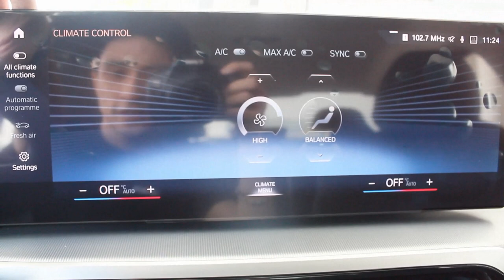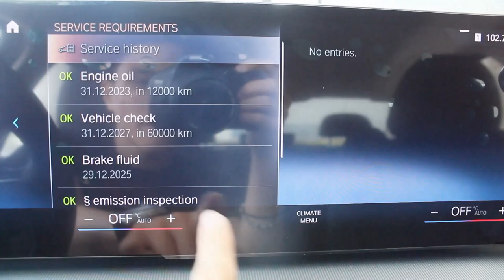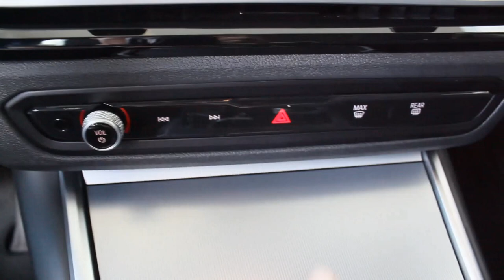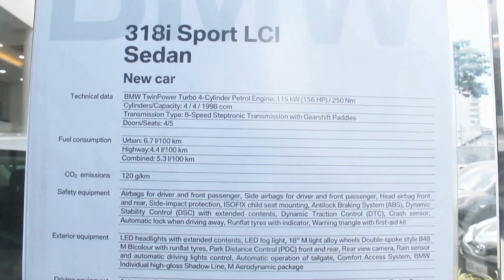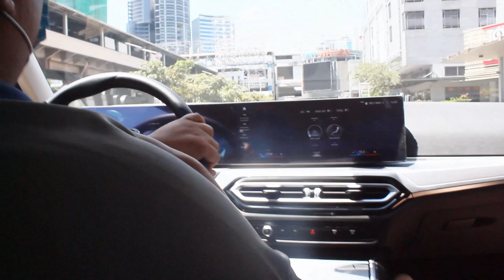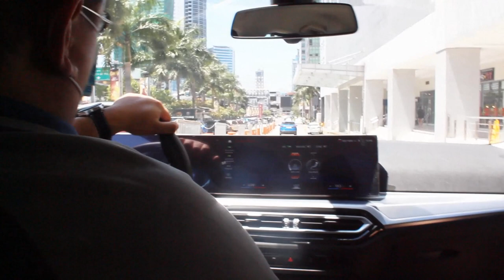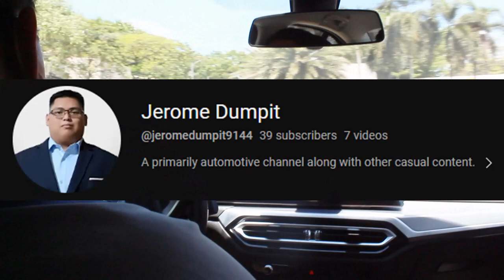2023 BMW 318i Sport - The Benchmark Luxury Mid-Size Sedan! | CAR REVIEW #183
The seventh generation of the BMW 3 Series range consists of the BMW G20 (sedan version) and BMW G21 (wagon version, marketed as 'Touring') compact executive cars. The G20/G21 has been in production since mid-October 2018 with a facelift in July 2022 and is often collectively referred to as the G20.
A facelift (LCI) was announced in May 2022 for the seventh generation BMW 3 Series. The updated model has new front and rear bumpers, new headlights and a slightly tweaked grille. The headlights have a new "inverted L shape" DRL signature. The grille maintains its overall proportions while the bumper gets new designs for both the base version and the M Sport package. Both feature new side air curtains, while the latter has a larger central intake (although part of it serves for design purposes only) and more aggressive styling. Tail lights carry the same design as the 2019 model, but are complemented by newly designed bumpers. The base version features body coloured graphics, while the M Sport has a large, gloss-black element that incorporates a faux diffuser and two vertically arranged reflectors.
The interior gets a significant update, with the dashboard being shaped by a new dual curved display that comes as standard and features iDrive with BMW Operating System 8.
The ZF 8-speed automatic transmission is also fitted as standard, replacing the 6-speed manual entirely, and a new gear selector lever is also present.
Nicco Olaivar (Sales Executive) - 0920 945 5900

Bianca Marie Gozon (Sales Executive) - 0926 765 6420 / 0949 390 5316

BMW Autoalle Eton Centris EDSA Cor. Quezon Avenue Quezon City, Metro Manila, Philippines
Equipment used in the video:
Editing Software: VideoPad Editor by NCH Suite
Filmed With: Canon EOS 600D (Handheld)
Microphone: Boya BY- MM1 Universal Cardioid Microphone & Vivo Y11
Headphones: Red Dragon Ares Gaming Headset
Mouse: Red Dragon Centrophorus Gaming Mouse
Keyboard: Red Dragon Kumara Wired Mechanical Gaming Keyboard
Laptop: HP Laptop 15-bs1xx